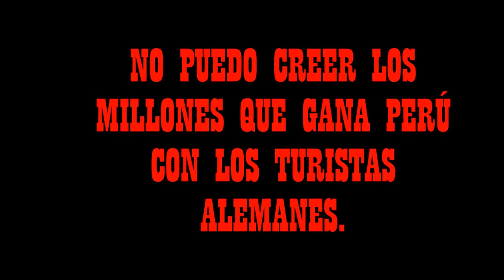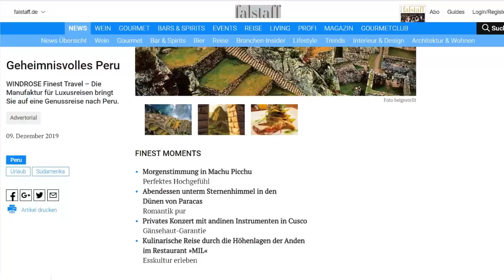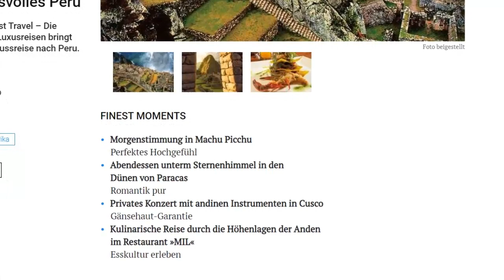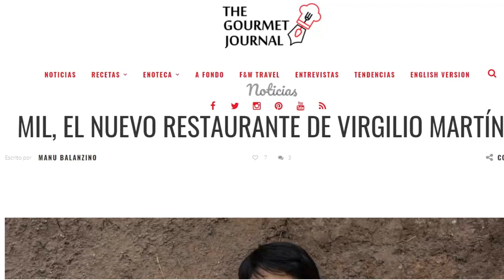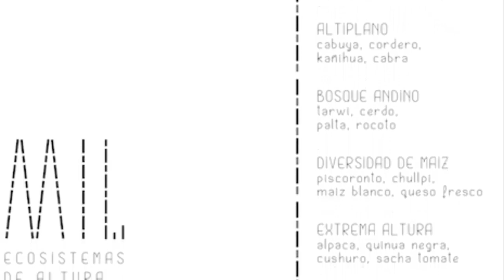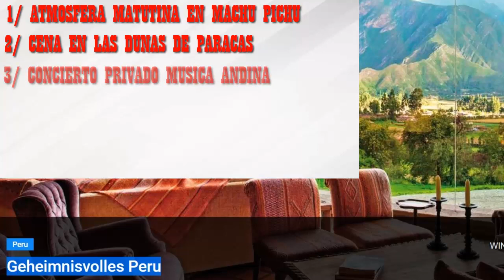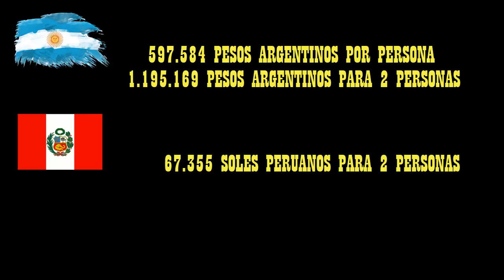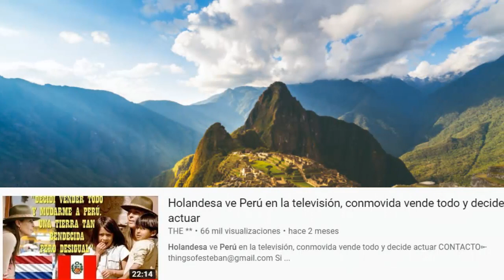No puedo creer los millones que gana Perú con turistas alemanes